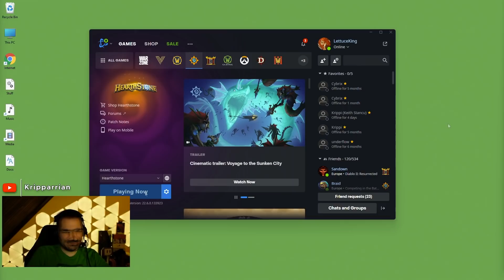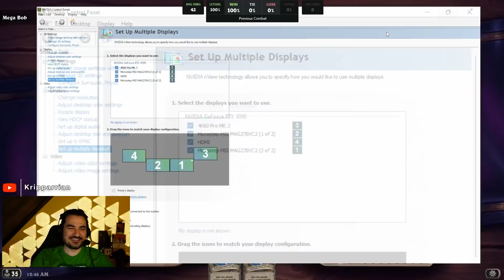NEW TAVERN 6 CARD IS NUTS! - Hearthstone Battlegrounds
Hearthstone Battlegrounds - Late game meta here we go!